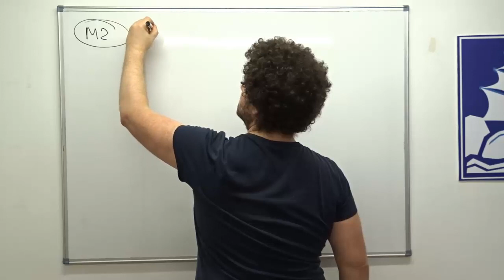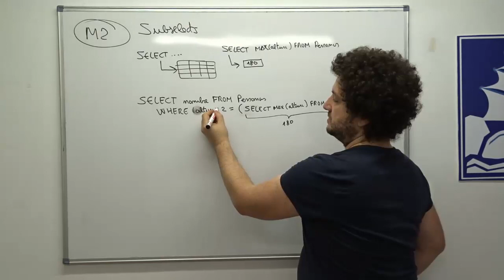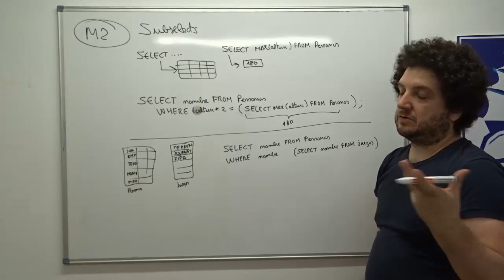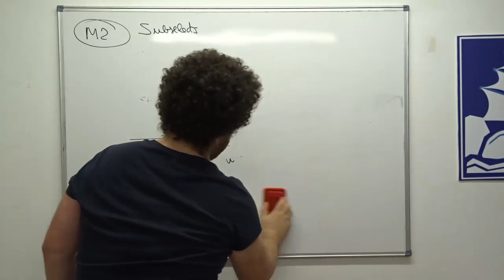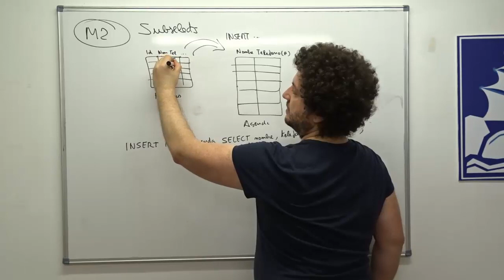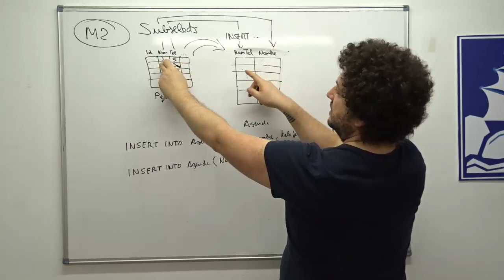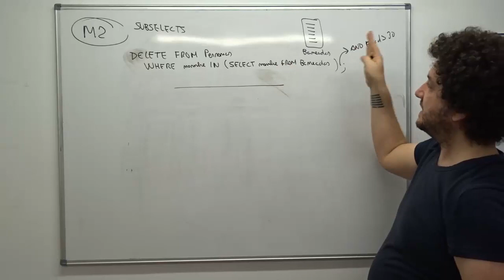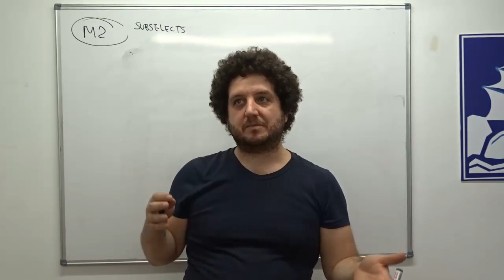13/03/2020 DAM1er M2 - Subconsultes